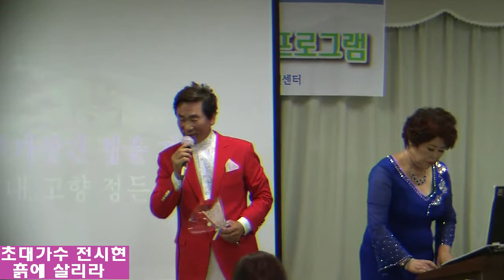초대가수 전시현 . 흙에살리라 (홍세민曲) / 가수 매화 노래교실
2017년 6월28일  (충북 음성 장애인복지관)